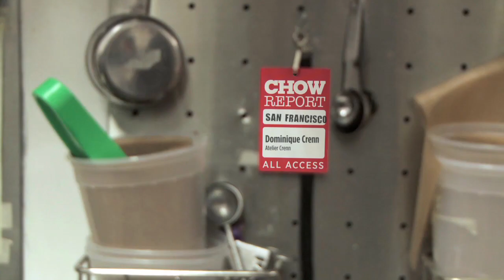SF CHOW Report: Dominique Crenn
We take you behind-the-scenes at the restaurants and workshops of some of  the contestants from CHOW's Innovators bracket. We start with Dominique Crenn of Atelier Crenn in San Francisco. Jane Goldman, editor-in-chief of CHOW, acts as tour guide.